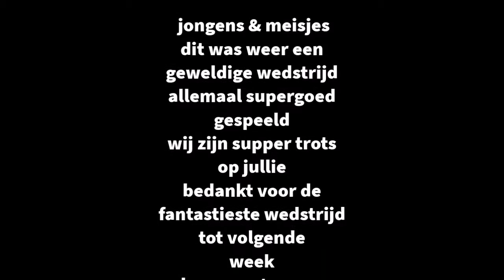schijndel E 5 & dvg E 3 5 11 2016